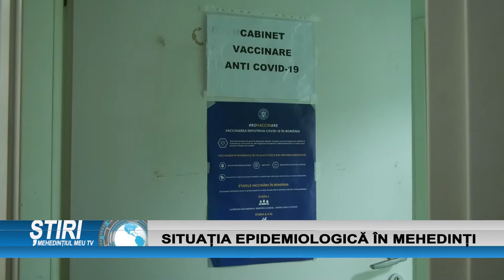SITUAȚIA EPIDEMIOLOGICĂ ÎN MEHEDINȚI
În ultimele 24 de ore, în Mehedinţi cazurile de Covid-19 s-au redus, rata de infectare fiind 0,76 la mia de locuitori. Judeţul nostru se află pe locul al doilea cu cele mai multe locuri la centrele de vaccinare.